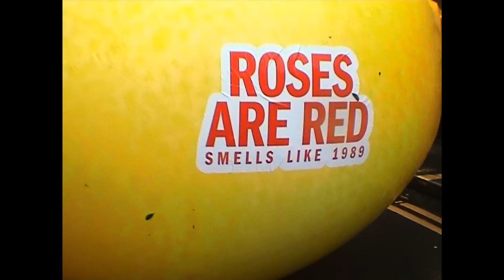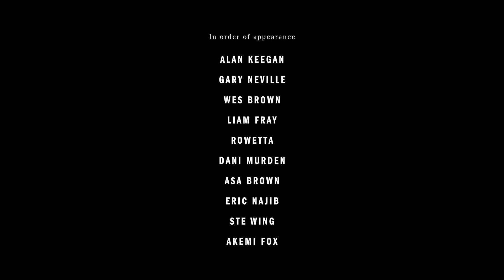This Is The One 🎵❤️ | Man Utd x adidas Football x Stone Roses 🍋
Unveiling the United x adidas Football x Stone Roses collection inspired by the iconic 1989 debut album. Available now 🔗